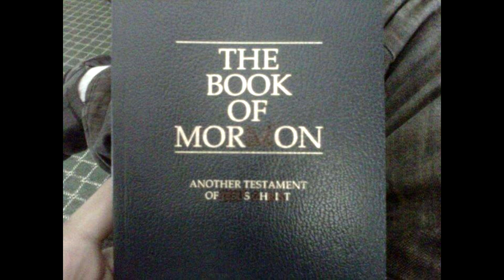215 Subscriber Special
i forgot the lizards stole all of my giftcards sorry